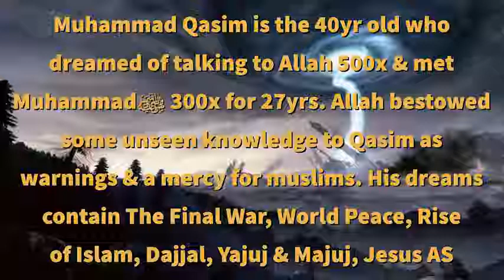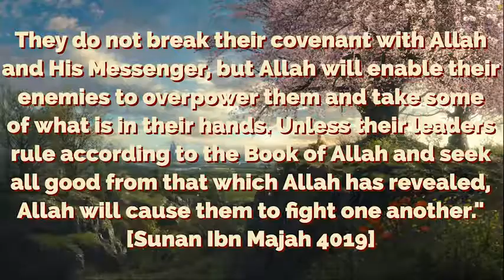Allah s Final Warning Muslim Civil War WW3 Warning Dream